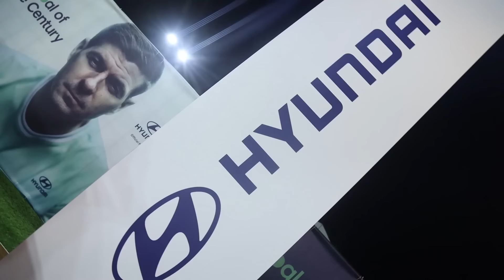يلا نشجع في منطقة هيونداي للمشجعين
إثارة مباريات كأس العالم قطر في منطقة المشجعين بهيونداي!!
في كورنيش جدة!
تابع مباريات كأس العالم في منطقة هيونداي للمشجعين بساحة النورس على كورنيش جدة وشجع فريقك المفضل